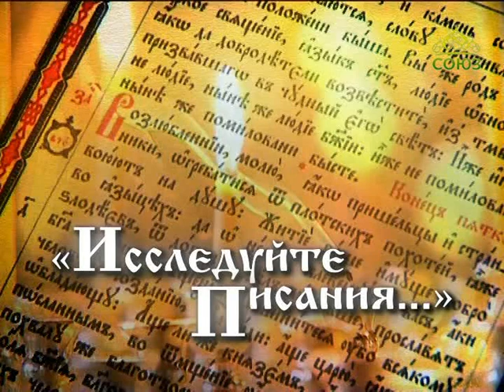Исследуйте Писания. Выпуск 45.2. Апостол Иоанн. Бог есть свет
Беседы старшего преподавателя Миссионерского института Константина Корепанова по книге «Апостол». Видеоархив 2012 года.